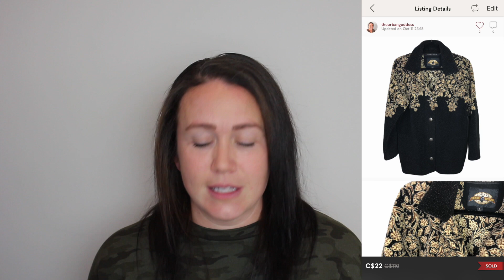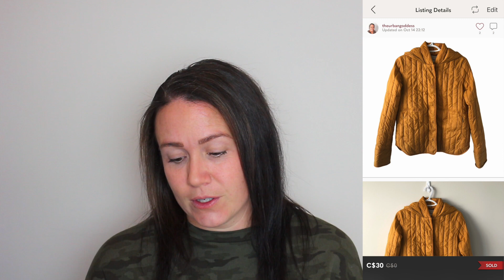WHAT SOLD ON POSHMARK & EBAY LAST WEEK | $1,274 SALES IN ONE WEEK ON POSHMARK | CANADIAN RESELLER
Hey Hey, here's a recap on what sold on Poshmark & eBay last week. I am a part time reseller here in Canada. These sales are for October 12 - 18, 2020. My Poshmark sales doubled from the previous week, which I think is due to increased daily listing in our Poshmark closet. I had no sales on Ebay, but will start cross posting more in the next few weeks. I would really like to keep these weekly sales reports increasing week to week! I hope you find this video helpful for your reselling business, I've made sure to pack in lots of tips :) Keep an eye out for our Goodwill Outlet bins haul video coming soon :)

Apps used: PhotoRoom